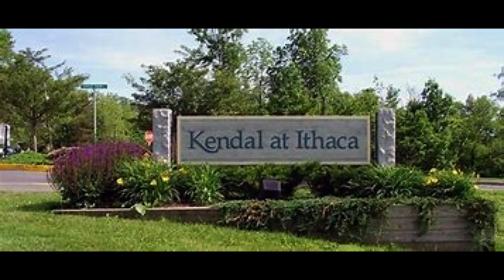Rudy on Duty Christmas 2023 Hour 2